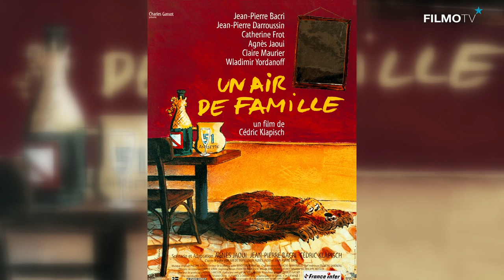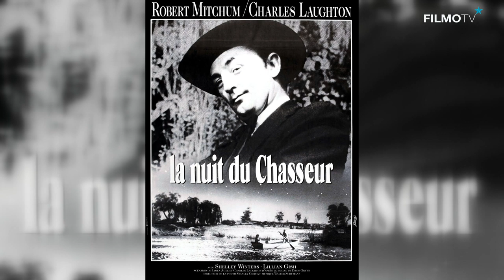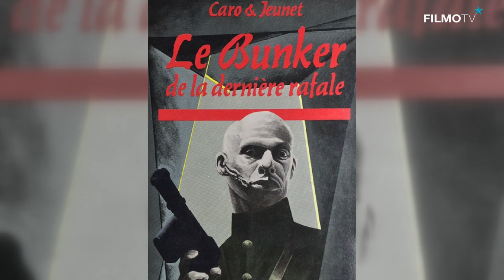Rencontre avec Cédrid Klapisch et Guillaume Rieu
Ainsi que le constate Laurent Delmas dans la discussion qu’il anime sur le plateau de FilmoTV, « il y a du cinéma tout court », c’est-à-dire un cinéma constitué de long mais aussi de courts métrages, plus de 500 officiels par ans, probablement bien davantage avec le développement des circuits et des techniques qui les accompagnent. Leur univers ? Aussi riche que celui du long, avec ses auteurs, ses genres, ses festivals, mais également un univers marqué souvent par sa liaison avec celui du long Le court métrage peut constituer une porte d’entrés pour des œuvres plus traditionnelles mais aussi parfois des brouillons, et surtout des moments de cinéma autonomes et cohérents.